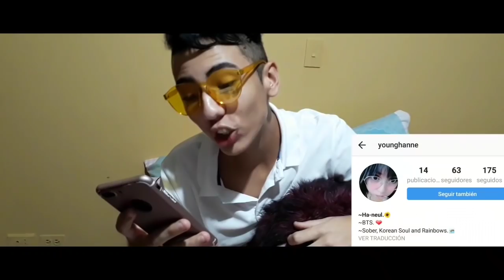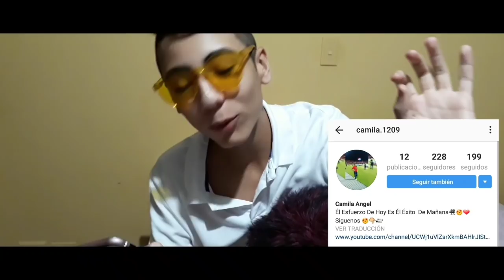SCOOBY DOO PA PA - DJ kass | baile| Santihoyoz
Ahi te dejo mi video de 5 cosas que amo y odio de mi para que tu
le des like